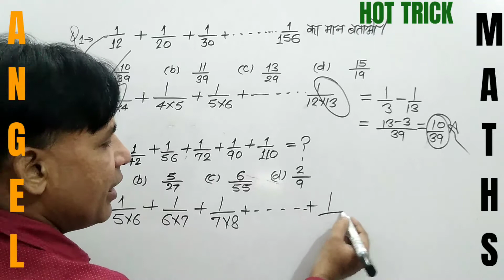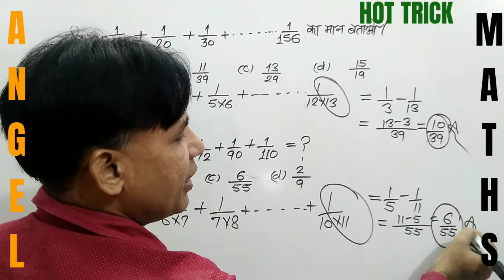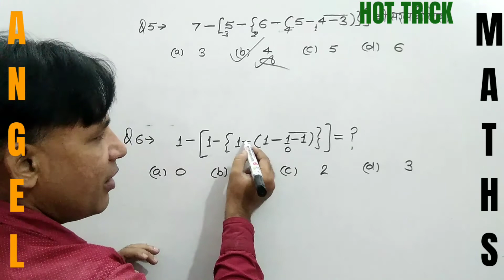MATHS SPECIAL TRICK/गणित की ख़तरनाक ट्रिक ।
Video title:
Maths Special Trick